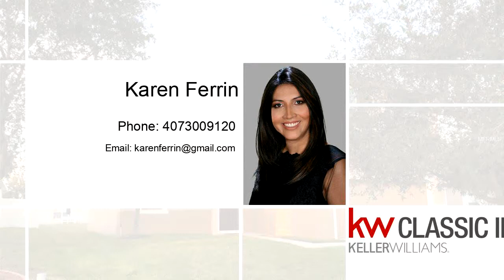Residential for sale - 2324 PLANTATION OAK DRIVE, Orlando, FL 32824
Welcome to this beautiful move in ready Home. You will love this tranquil and brightly property situated on a big lot with great backyard space. Perfect location in the highly desirable Sawgrass Plantation subdivision. This is an upgraded two-story family home, open floor plant with beautiful tiles through all the first floor and part of the 2nd. The property offers plenty of comfortable living space; 4Bedrooms & 2,5 bathrooms plus an office space or bonus room upstairs. The Master Bedroom is massive and the spacious walking closet is dreamed. The Kitchen provides 42 cabinets, wide counter space, large breakfast bar, spacious pantry, nice appliances and view of the backyard. The oversized 2 car garage has plenty of storage. The property has been freshly painted outside and inside. New A/C unit and new grass. Offering the best of Florida outdoor living. Sawgrass Plantation is surrounded by walking trails and ponds; and also offers a beautiful clubhouse, pool, patio, pavilion, and playground park. Only minutes to new SunRail station convenience, Downtown Orlando, Medical City, Orlando International Airport, Disney and all that Central Florida has to offer. Dont miss this opportunity and schedule your private showing.

Bedrooms: 4
Bathrooms: 2 full and 1 half
Square Feet: 2490
Price: $299,900

05/25/2019 02:44:45 am

Last modified: